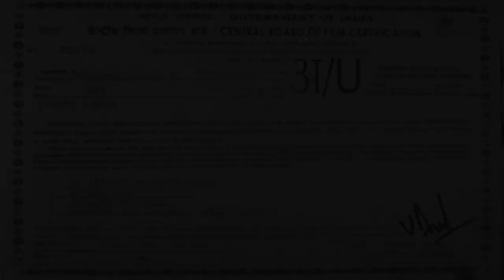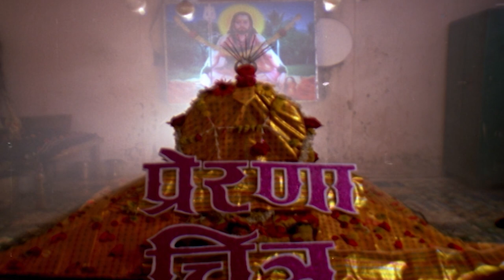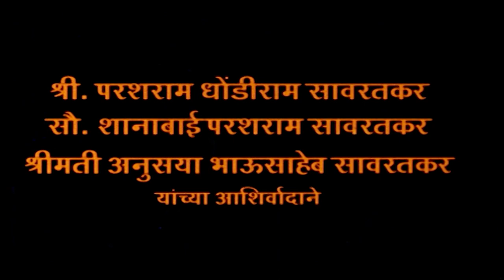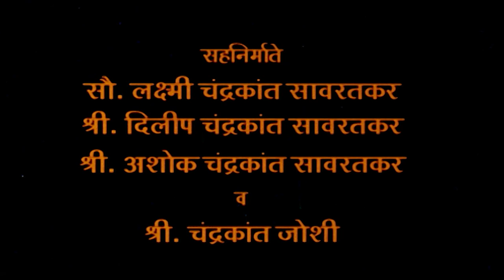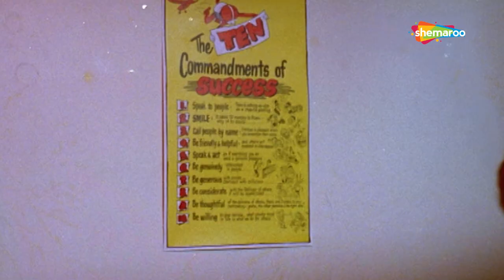Tharar Marathi Full Movie (HD) - Sunil Barve - Jaywant Wadkar - Shashank - Deepali - Marathi Movie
Movie Name : Tharar
Cast : Shashank Udapurkar,Deepali Kulkarni,Anant Kale,Seema Patil,Sunil Barve,Jaywant Wadkar
Director : Babasaheb Yadav

Watch Shemaroo MarathiBana On:
- UCN - 270
- HATHWAY - 518
- GTPL - 474
- DEN - 834

२) शेमारू मराठी चॅनेल वरील जॉईन बटण दाबा.
३) ₹ ११९ चे  देय द्या आणि प्रीमियम मराठी चित्रपटांचा आनंद घ्या.